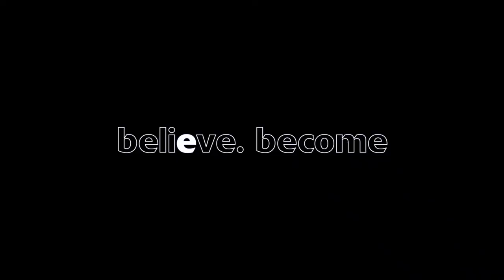All New SG Aerotuff Titanium Helmet ft. Dhruv Shorey.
All New SG Aerotuff Titanium Helmet ft. Dhruv Shorey (Ranji Trophy, CSK IPL)